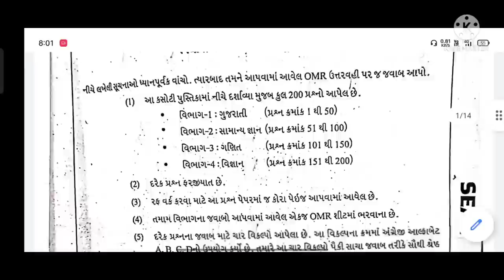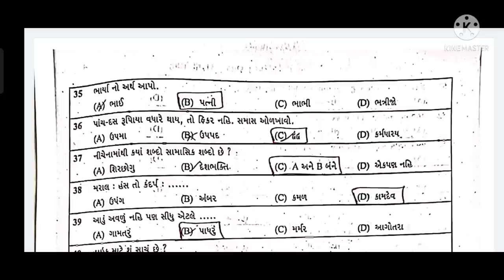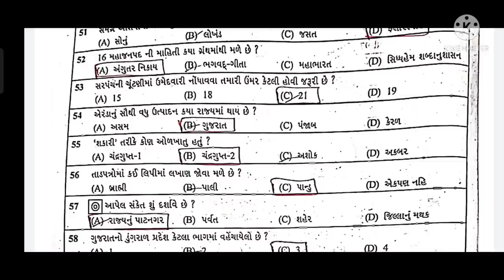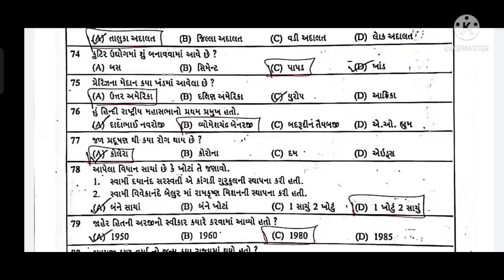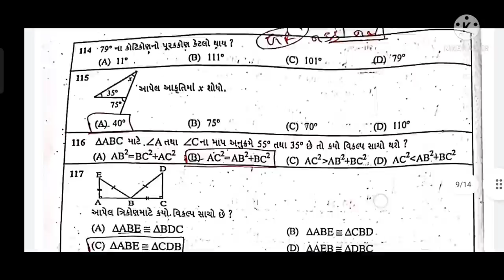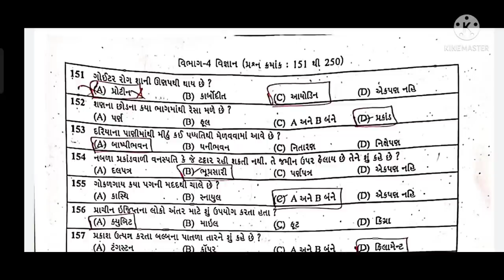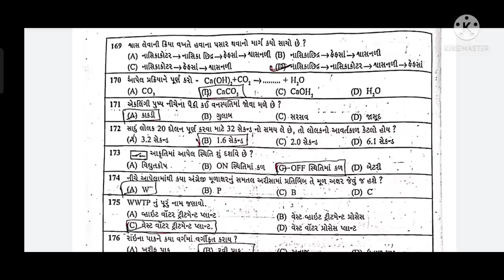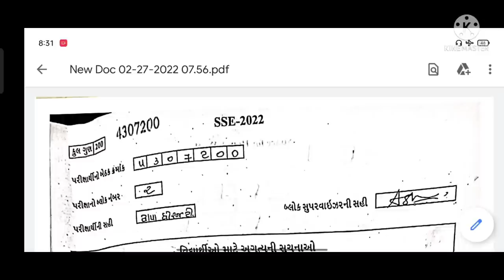SSE Exam Paper Solution 2022|| ધોરણ-9 મા લેવાતી SSE ની પરીક્ષાનું સંપૂર્ણ પેપર સોલ્યુશન 100% જવાબ